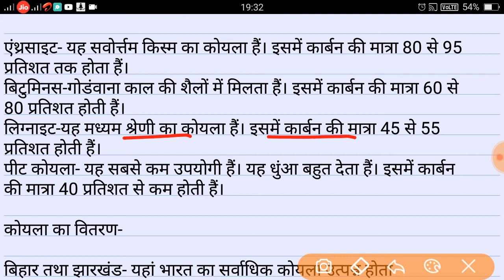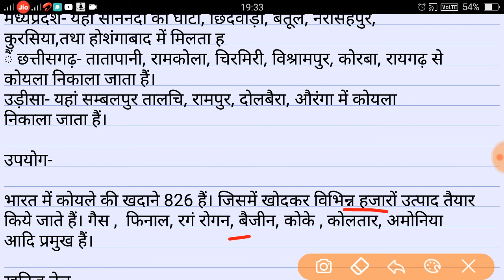कोयला, कोयला के प्रकार, कोयला का उपयोग।